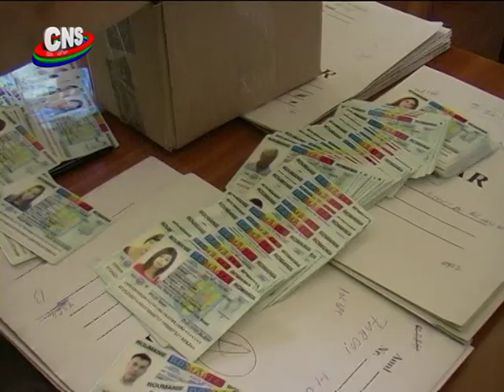Cozi uriase pentru buletin